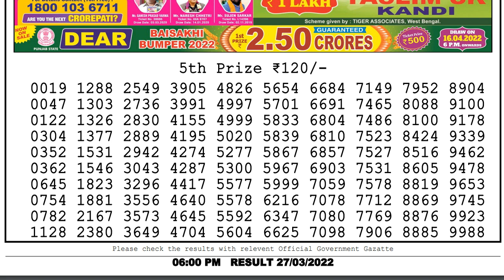Nagaland Lottery Sambad Live 6pm 27.03.22 Dear Lottery Live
In this video, I will show you Lottery Sambad dear lottery result today's. We are the first Lottery Sambad Result provider to deliver the accurate results to you directly from the official website, because you're the regular viewers of our's channel so we value your trust.
0:00 | Dear Lottery 1st, 2nd, 3rd & 4th prize numbers
0:43 | 5th prize numbers